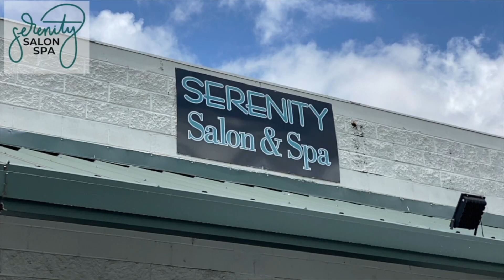High School Sports Weekly | Helena - Girls Golf | April 2023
Meet two players from the Helena High School Girls Golf team, Abi & Anna-Cruce.

Presented by : Serenity Salon & Spa